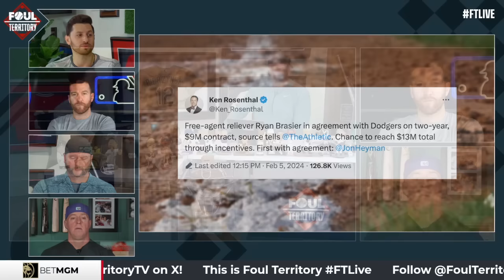Dodgers ink Ryan Brasier ...but do they have enough pitching?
The LA Dodgers continue their offseason spending spree by bringing back Ryan Brasier. FTLive begs the question - do they have enough pitching, or do they have too many question-marks?